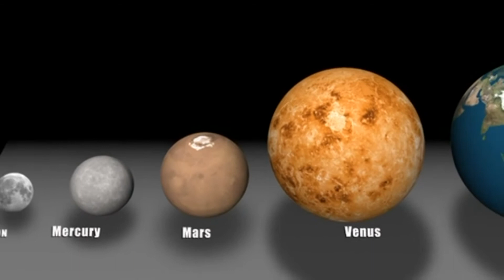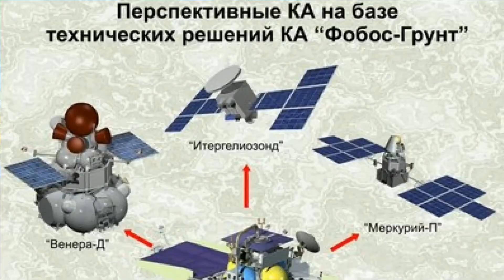Curiosity & Mars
Even though this happened a while ago, I still wanted to talk about NASA's Curiosity Rover and future plans for Mars.